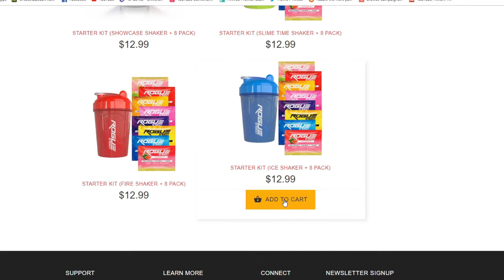Come Join Me On Twitch!